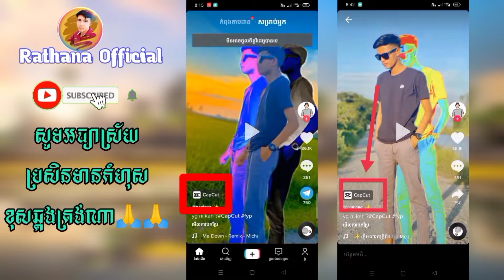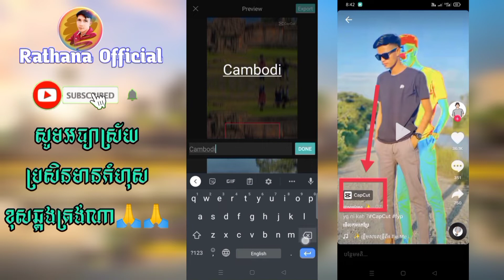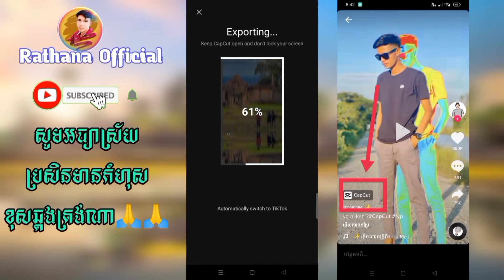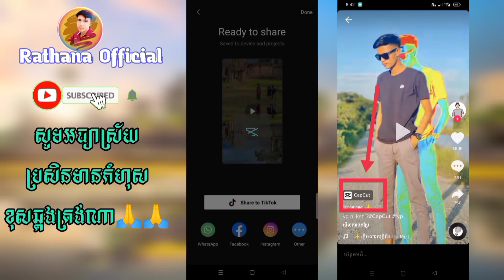របៀបកាត់តវីដេអូក្នុង TikTok CapCut 2022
សូមអធ្យាស្រ័យ
ប្រសិនមានកំហុស
ខុសឆ្គងត្រង់ណា🙏🙏

បងប្អូនសូមចុចsubscribersនិងរូបកណ្តឹងទាំងអស់គ្នាផងណា
ដើម្បីទទួលបានវីដេអូជាច្រើនទៀត
សូមអរគុណ អ្នកទាំងអស់គ្នា ​​​​​​​​​​​
បងប្អូនអាចជួយខ្ងុំតាមរយៈការឧបត្ថម
ដោយក្តីស្រឡាញ់ និងរាប់អាន:
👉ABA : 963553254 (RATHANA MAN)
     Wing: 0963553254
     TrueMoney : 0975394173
🎮Game 👇🏿
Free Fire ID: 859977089